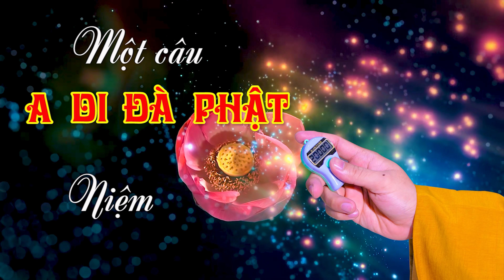258 Một câu A DI ĐÀ PHẬT niệm đến cùng- năm 2021-Tập 258. Ngày 01-07 Năm Tân Sửu 08-08-2021 DL)